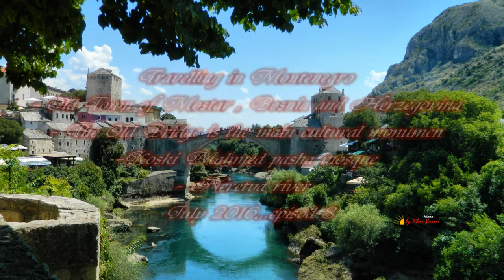Travelling in Montenegro 2016 - Mostar- Bosnia and Herzegovina - episod 8 /HD/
Vacation in Montenegro 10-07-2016. La Grotta Holidays Tours.Mostar, Bosnia and Herzegovina. The Old Bridge is the main cultural monument.